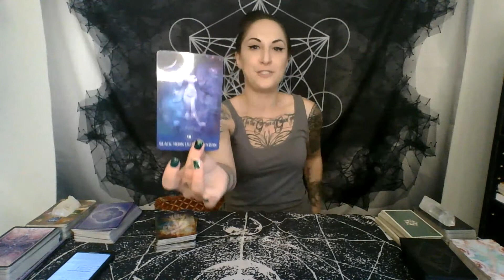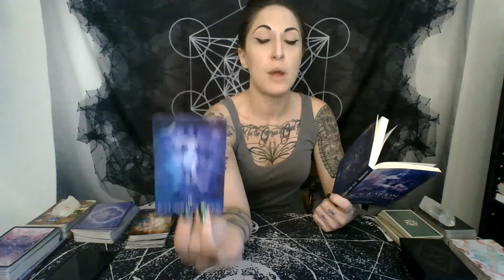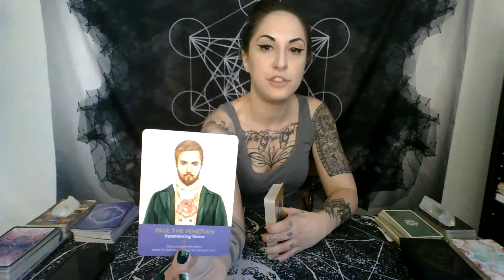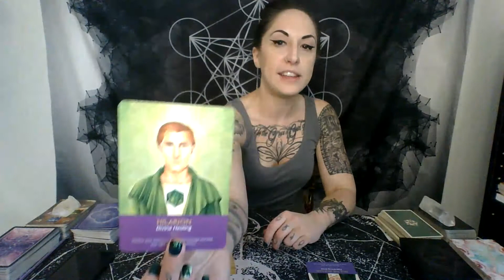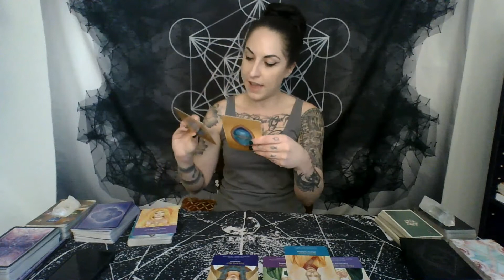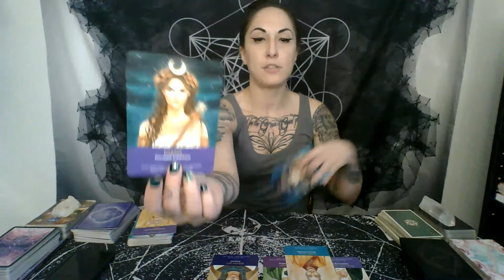DAILY Reading 11/6/2020: "Focus Your Intention on The Highest Possible Outcome." Galactic Ascension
Hello, my fellow Light Warriors! I am so glad that we found each other!

I am a Belvaspata Grand Master, a Reiki Master Teacher, and an Intuitive Ascension-Based Astrologer, and a ThetaHealer.™
My Services are as follows:
*Belvaspata (Angelic Healing of the Heart) Remote or In-Person Healing: $99.99
*Reiki (Spirit Energy) Remote or In-Person Healing: $88.88
*30 Minute Tarot Reading: Recorded $55.55
*60 Minute Tarot Reading: Recorded $77.77
(Targeted sessions to examine and move through certain issues and blocks, as well as general Ascension Energy Assistance combos are available with this option. We have a discussion and intention setting process during the reading, and then we energetically address whatever comes up with a healing afterward).
Intuitively Guided Ascension Astrology Reading: $99.99
(I pull up your current astrological chart, and we discuss the different transits that are happening, and how these planetary issues are affecting and wishing to assist you in your personal Ascension process at this time).